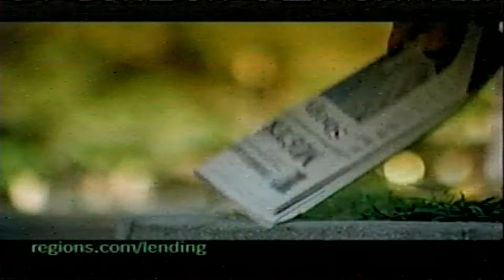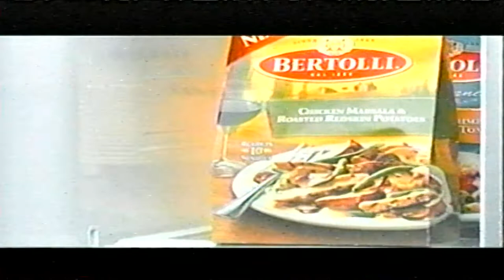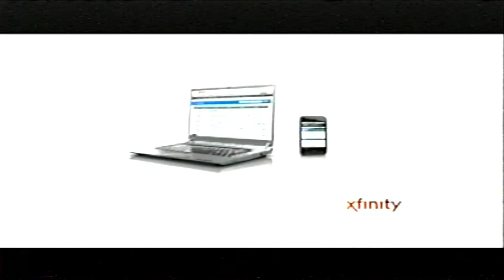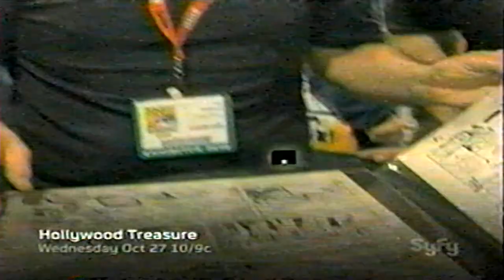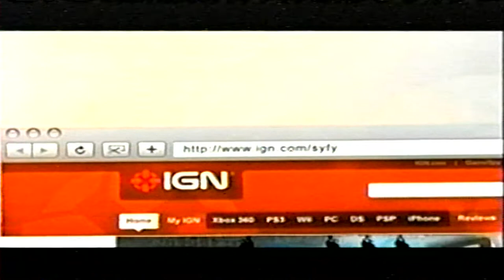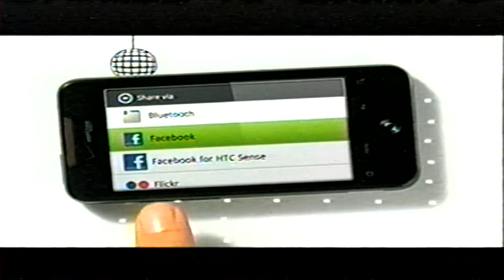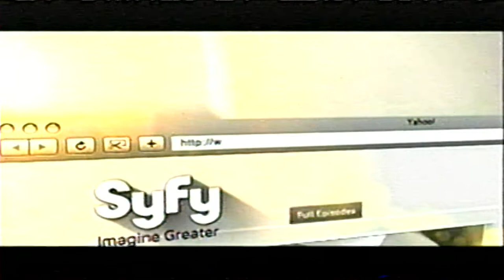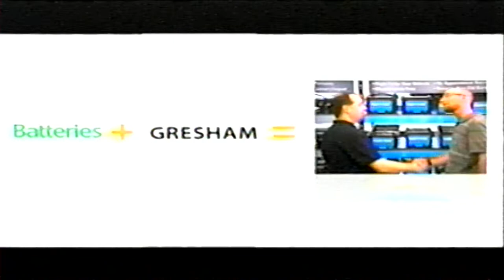2010 | SyFy Network Commercials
Ninja
Regions
One Touch
Humana
Suave Professionals
Subway $2.50 Breakfast Combo
AARP
Promo for Stargate Universe and Caprica
Promo for Stargate Universe
Promo for Caprica
The General
ITT Technical Institute
Discover Card
Bertolli
Due Date Trailer
Binder and Binder
Outrageous Audio
Promo for Hollywood Treasure
Promo for Ghost Hunters
Promo for Kill Theory
Crest 3D White
Capital One Venture Card
Campbell's Soup
Humana
Zantac 150
Promo for Sanctuary
Febreze
MyCleanPC.com
V8
State Farm
SyFy Break
Chris Dudley for Governor
Comcast Xfinity
Promo for Caprica
Promo for Destination Truth
Campbell's Soup
The Lawyer's Group
Free RX Hotline
JG Wentworth
Allstate
Subway
SyFy Break
Amica
ADT
SmackDown
One Touch
Progressive
Gillette Odor Shield
e*Trade
Campbell's Soup
ITT Technical Institute
Degree
Binder and Binder
KFC
Promo for Caprica
Campbell's Soup
Vonage
Pizza Hut
JG Wentworth
KitKat
Alka-Seltzer Plus (Lindsay Von)
SyFy Break
US Bank Flex Perks Card
HDNet
ADT
SyFy B-Movie Mogul
Campbell's Soup
Promo for Storm Chasers
The General
KFC
Dove Clinical Protection
DirectTv
Olive Garden
Everest College
2011 NHL All Star Game Sweepstakes
Pizza Hut
Toyota Care
Bertolli
Verizon Droid Incredible
Orbitz
Almond Joy & Mounds
Allstate
Gamestop Fable III
SyFy Break
Sleep Country
Comcast Xfinity (Shaq's Got Your Back)
Promo for Sanctuary
Longhorn Steakhouse
Nissan Juke
Zegred OTC
LuchaLibre Heroes Del Ring
Prego Veggie Smart
eHarmony.com
Nivia Active 3
State Farm
KFC
SyFy Break
BatteriesPlus
BatteriesPlus
Promo for Caprica
Dairy Queen
State Farm
Verizon NFL Mobile
Campbell's Soup
Nissan Juke
Pizza Hut
Promo for Caprica
Everest College
Comcast Business Class
Promo for Sanctuary
Campbell's Soup
Toyota Care
Regions
Ice Breakers
Hereafter Trailer
The General
BatteriesPlus
Comcast Business Class
BatteriesPlus